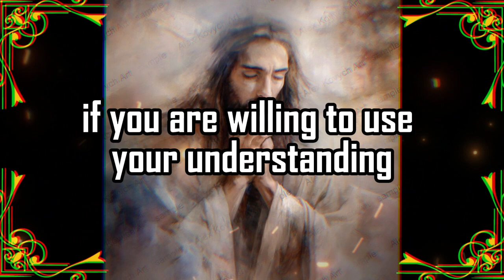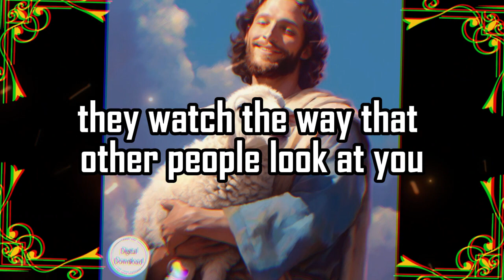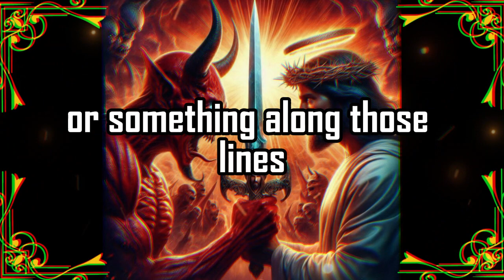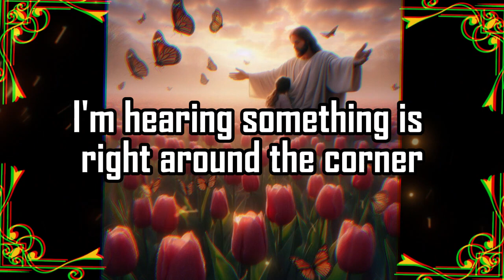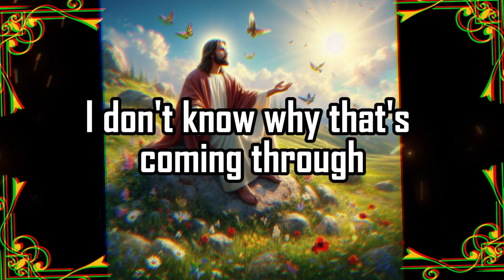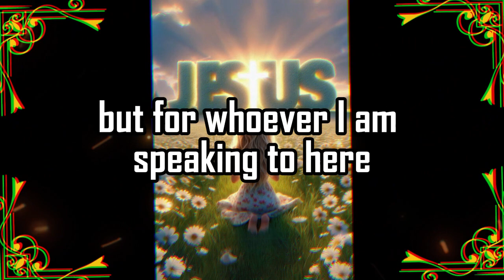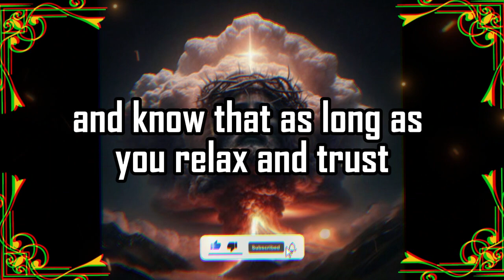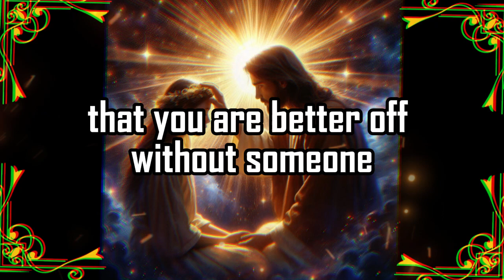⚱️God Urgent Message Today 🙏🏻❌| 🚨 SOMEONE IS PLANNING 🔴| godsays | god godmessage | Miracle